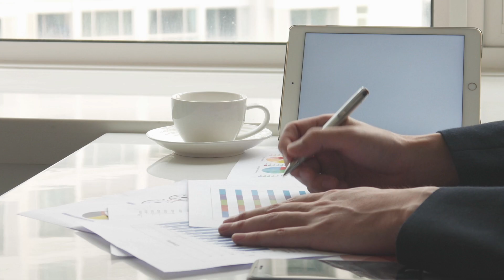How Do you Improve Your Communication Skills ?